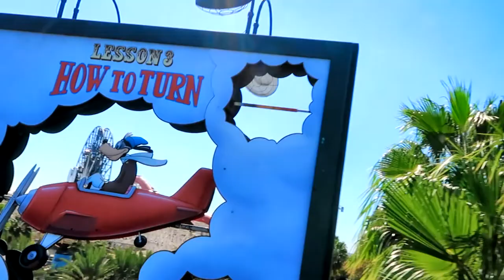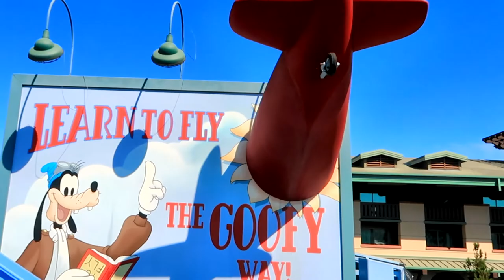Goofy's Sky School Complete Ride. Cast Member Friend," Next Time Don't Bring Lisa"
Hi Everybody, Last day of September already. How time flies when you are having fun. This is Goofy's Sky School ride complete experience. Rougher than it looks from the ground. Our cast member friend cracked me up when I asked him for some Disney words of wisdom. He said," Next time don't bring Lisa." See if you understand why. Have an awesome day, Billisa